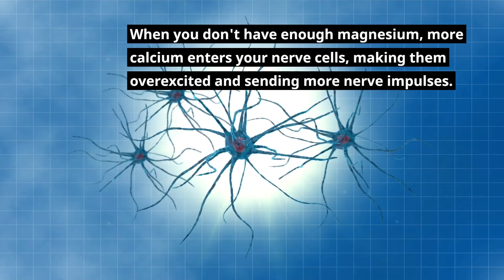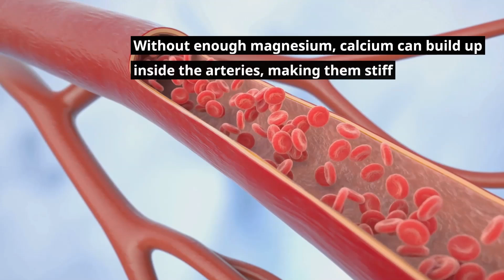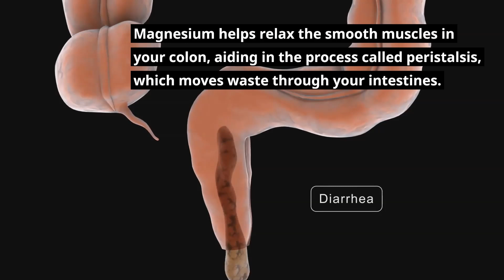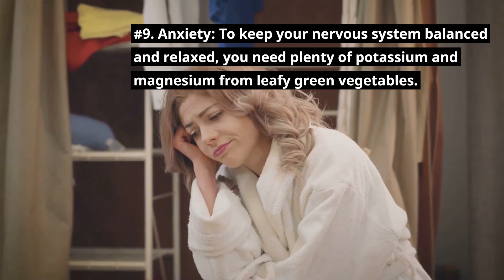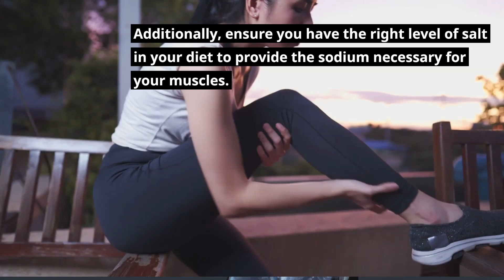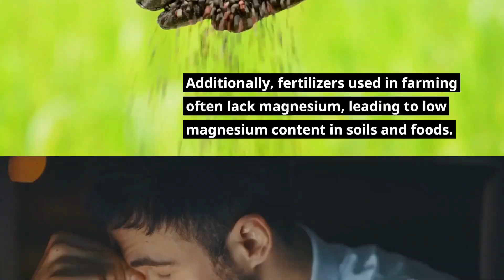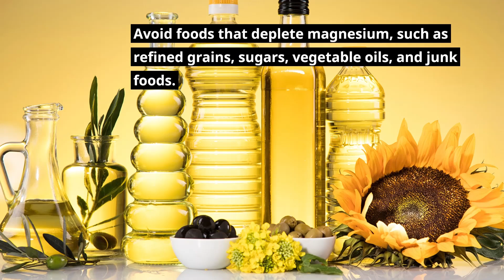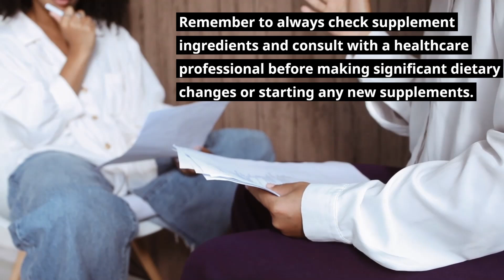12 strange signs that your body needs more magnesium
Magnesium is a crucial electrolyte mineral involved in over 350 enzyme reactions in the human body. It's essential for the nervous system and the contraction and relaxation of muscle cells throughout the body.

Since only 1% of the body's magnesium is stored in the blood, blood tests often fail to detect magnesium deficiency, which is why doctors frequently overlook this issue.

Here are 12 common yet strange signs of magnesium deficiency to watch out for: muscle twitching, waking up in the night, irritation and nervousness, heart fluttering, high blood pressure, and muscle cramps, among others.

I'll also explain why magnesium deficiency occurs and share natural ways to boost your magnesium intake and activate it in the body.
12 strange signs that your body needs more magnesium
How do you know if your magnesium is low?
How can I raise my magnesium level quickly?
What depletes the body of magnesium?
What disease is caused by lack of magnesium?
What drink is high in magnesium?
How can I test my magnesium levels at home?
How can I get 100% magnesium daily?
What is the highest source of magnesium?
Which fruit is high in magnesium?
What destroys magnesium in the body?
Is it safe to take magnesium daily?
Are there side effects to magnesium?
How to know if magnesium is low?
What is the best way to absorb magnesium?
How to remove excess magnesium from body at home?
Are bananas high in magnesium?
What vitamin boosts magnesium?
What blocks magnesium absorption?
Are eggs high in magnesium?
What is the richest source of magnesium?
Who should not take magnesium?
What is magnesium citrate used for?
Can I take magnesium citrate daily?
Who should not take magnesium citrate?
Is magnesium citrate good for sleep?
Which type of magnesium is best?
Is magnesium citrate used for pain?
Does magnesium have side effects?
What are the uses of magnesium?
Which magnesium is best for sleep?